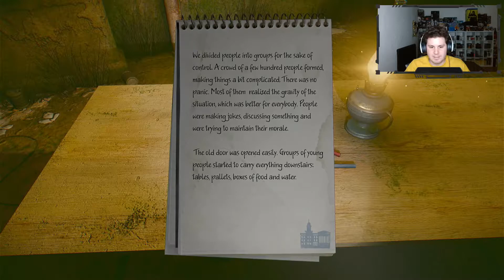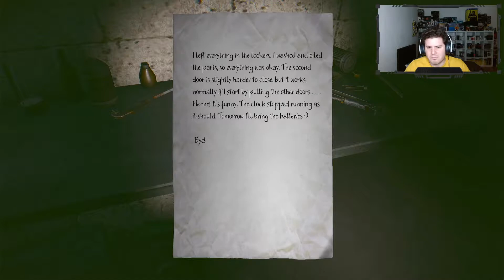Atmosfera alla Metro | In Rays Of The Light (#2)